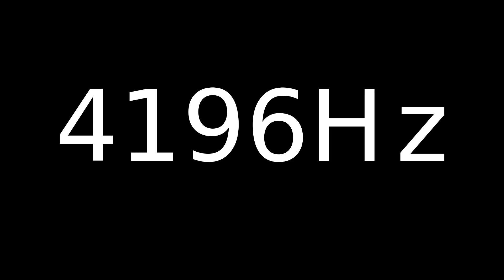Speaker Sound Test 4196Hz